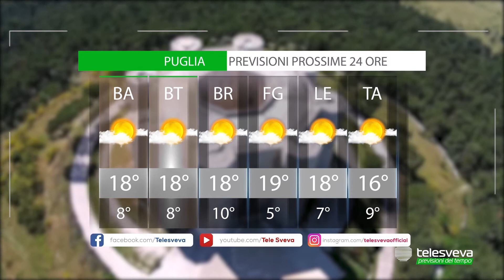METEO | Giovedì 4 Febbraio 2021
Previsioni a cura della redazione